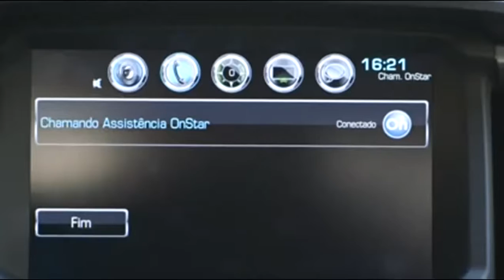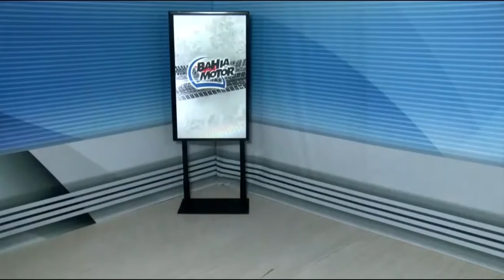Programa Bahia Motor 18/02/2017